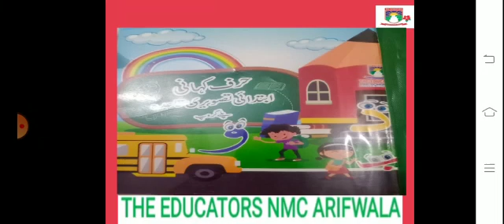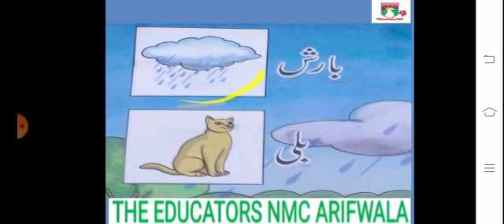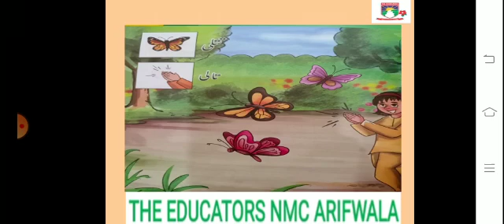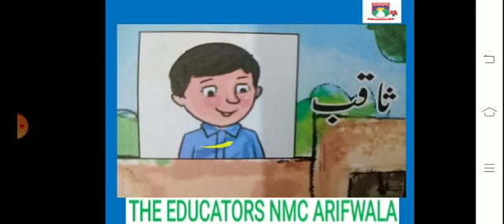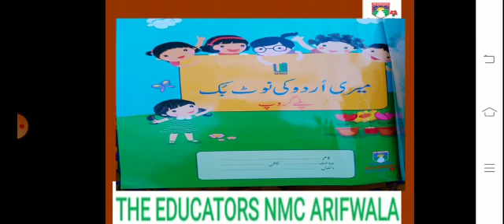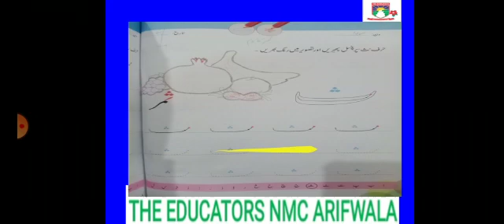Class Play Group Urdu 21 Sep 2020 Video#8